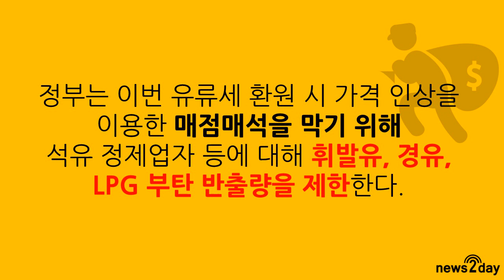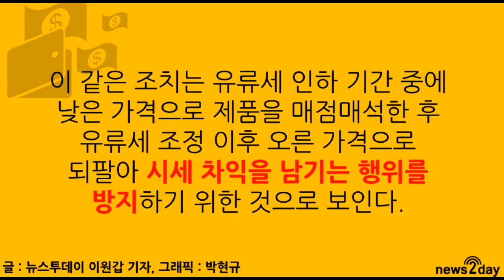[뉴스투데이 카드뉴스] 정부 유류세 더 걷어, 기름값 올랐다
7일부터 현행 15%에서 7%로 축소된 유류세율이 적용되면서 리터당 휘발유 값은 68원, 경유는 47원, 자동차용 LPG 부탄은 17원가량 올랐다.

에쓰오일이나 SK에너지같은 정유사가 아니라 정부가 인상 요인인 것이다.

자세한 내용을 영상 속에서 알아보았다.